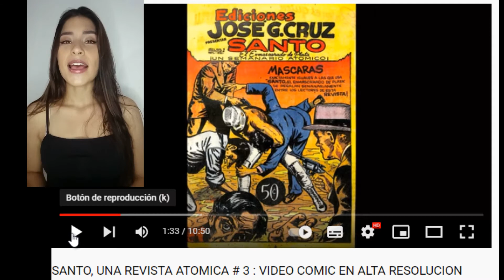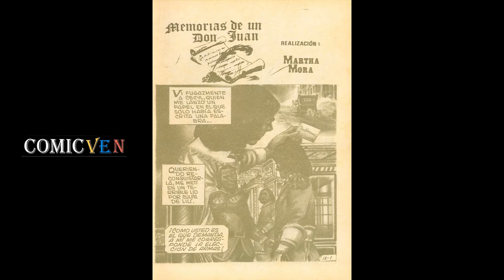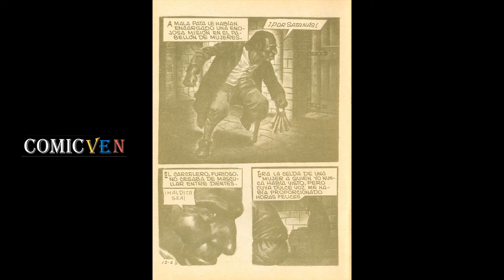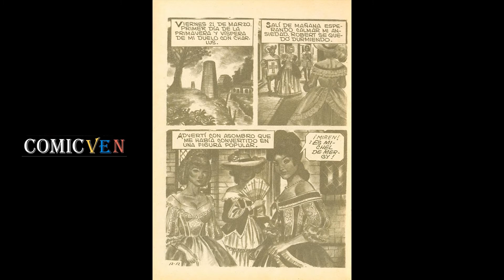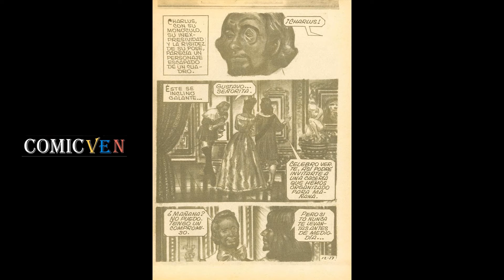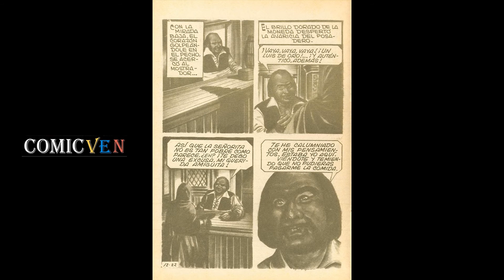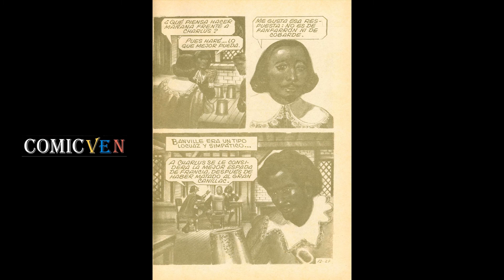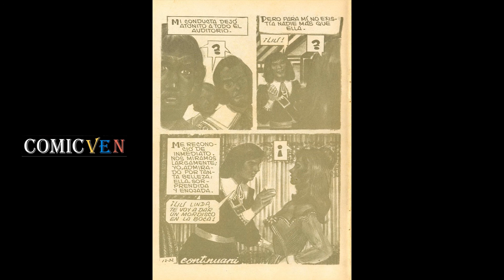CANDILEJAS # 12 : VIDEO COMIC EN ALTA RESOLUCION